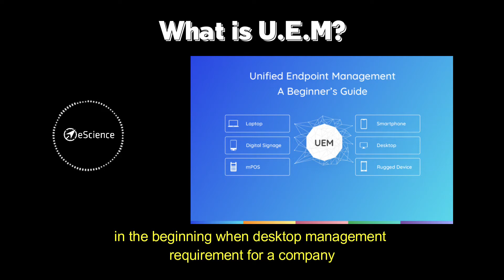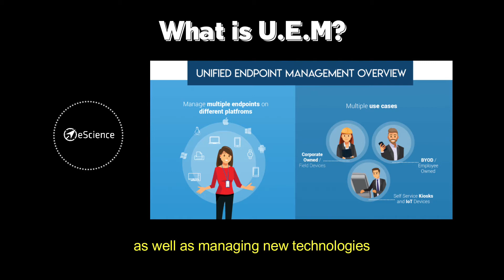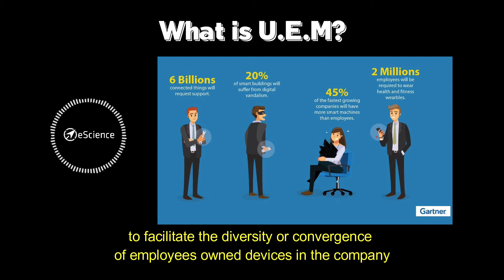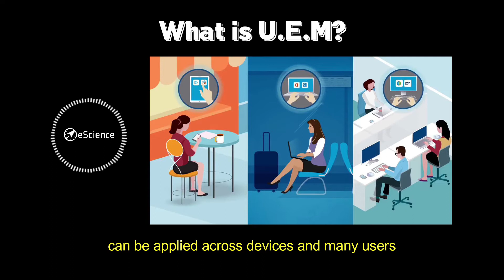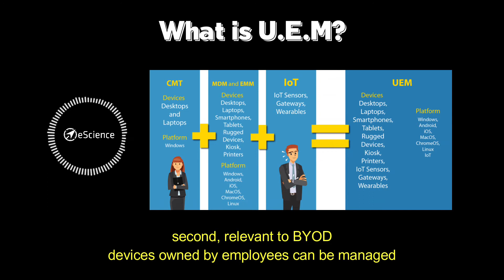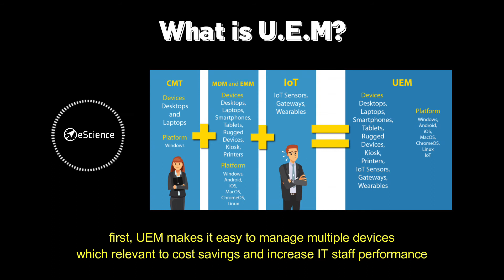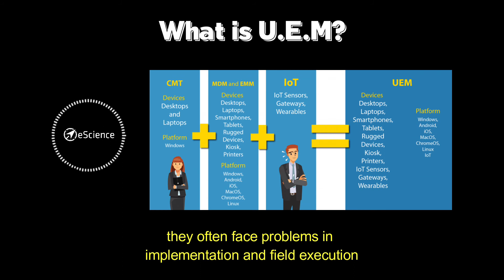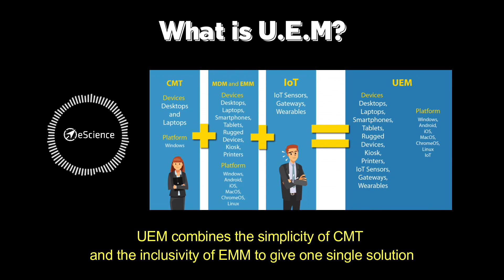Podcast Eps #1: What is U.E.M?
Our very first podcast answers the very basic question:
What on earth is UEM?
How is it different from EMM and MDM?
Is this just a hype?
Or is it real?

Official Account of PT. Electronic Science Indonesia

An original content production of Electronic Science Indonesia.
Copying or reproduction any part of this video without our written consent, is strictly prohibited.